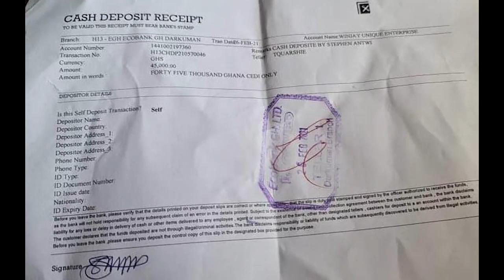Eeei...Grace Ashly Allegedly Scammed Her Family Member 45K To Buy Him A Land